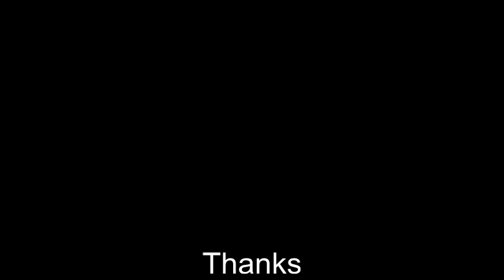USEFUL MICROORGANISMS YEAST FERMENTATION NCERT/OXFORD/CBSE SCIENCE ACTIVITY CLASS 8 (GUJARATI)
The process of making bread involves kneading a mixture of flour , salt, sugar yeast cell, and water into dough . Yeast converts sugar to alcohol and carbon dioxide .As more and more carbon dioxide is produced, the dough rises in volume. This makes the bread porous and spongy . Baking the expanded dough at 180* C kills the yeast and stops fermentation. The alcohol evaporates during the baking process...

or
 You are most welcome for any suggestion